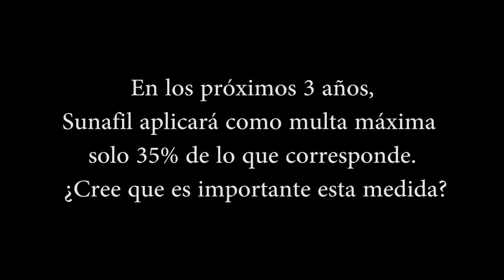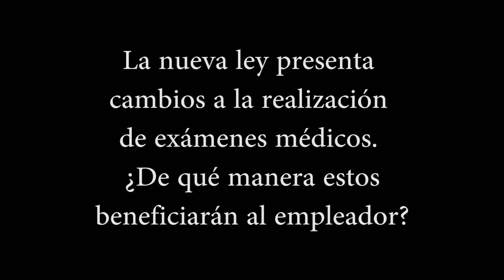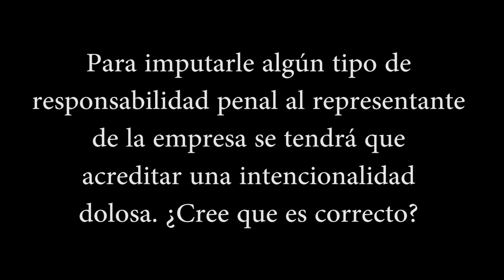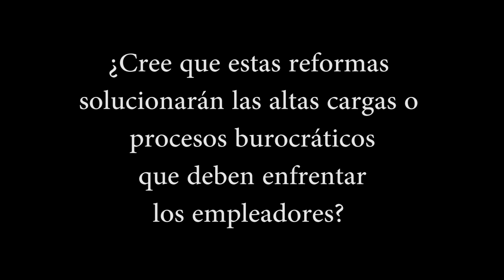Javier Dolorier: "Esta reforma solo solivianta las multas inconstitucionales de la Sunafil"